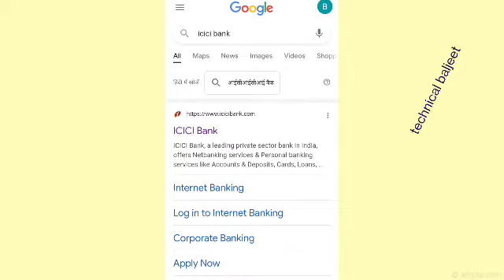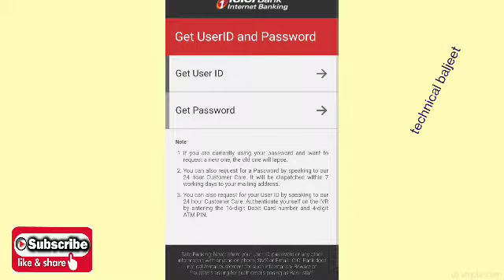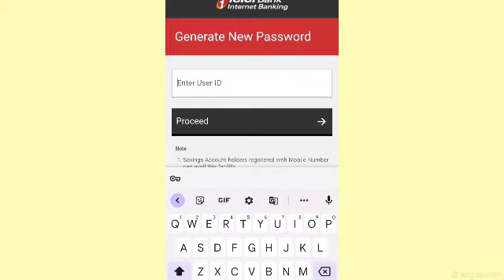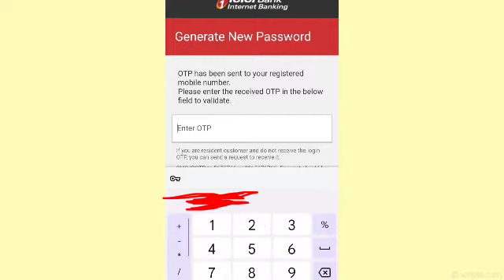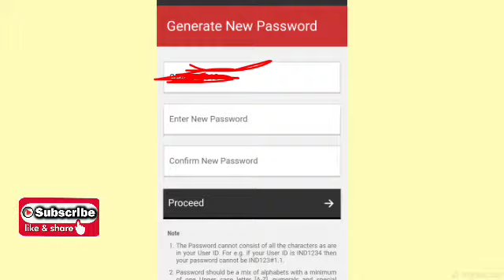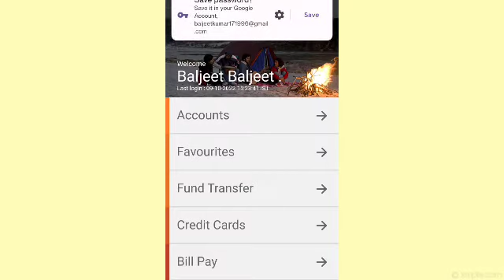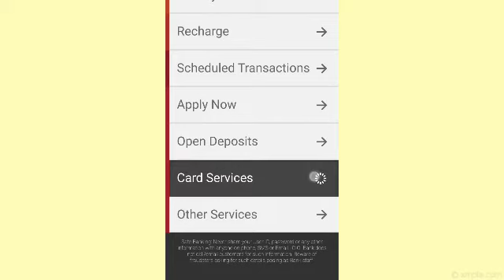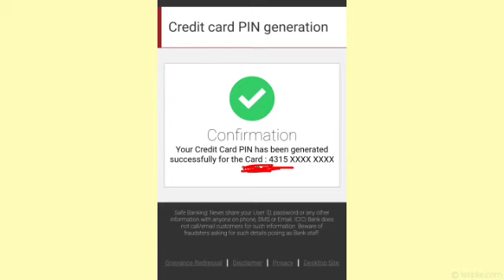how generate Amazon pay ICICI credit card pin | technical baljeet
Instagram page को जरूर फॉलो करें

How do I get my PIN for Amazon pay Icici credit card?
How can I get my Icici credit card PIN?
How can I generate my Icici credit card PIN by SMS?
How do I create a PIN for my credit card?
How can I activate my Icici credit card?